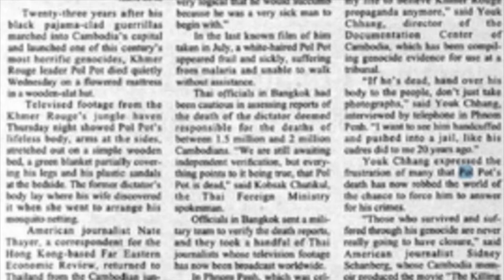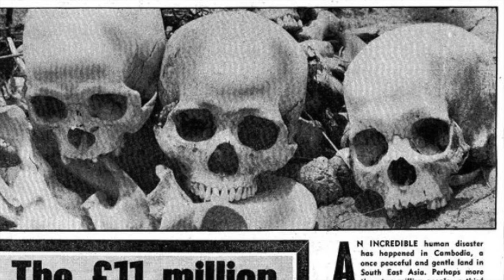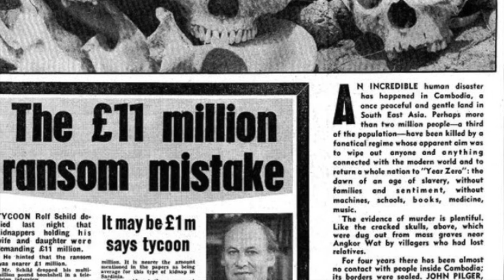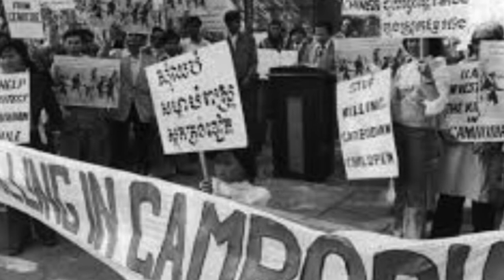Pol Pot - The Take over of a Killer and his Fall From Power Part2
Hello friends, welcome back to The Good, The Bad and The Pure Evil. Today we conclude the story of Pol Pol. We go through his power, his rules, his killings and finally his fall from power. The torturer , the maniac, the killer eventually had his power stripped.